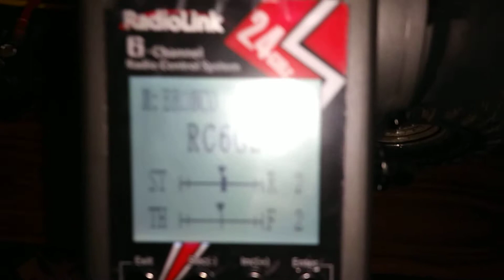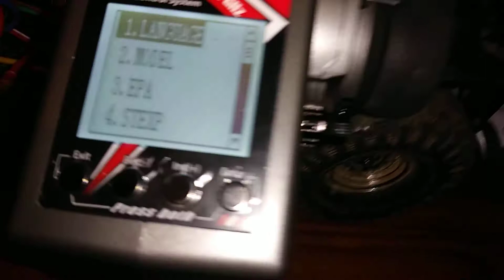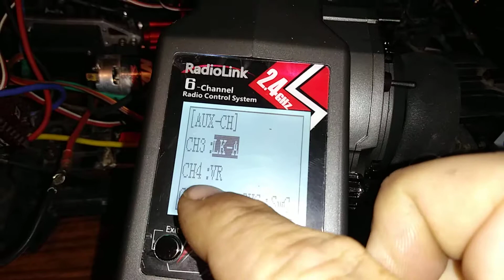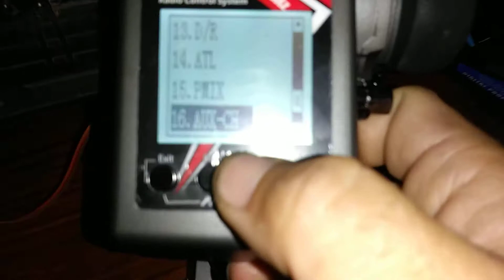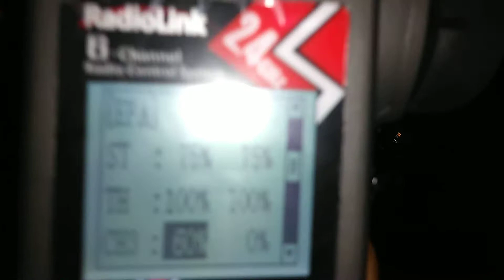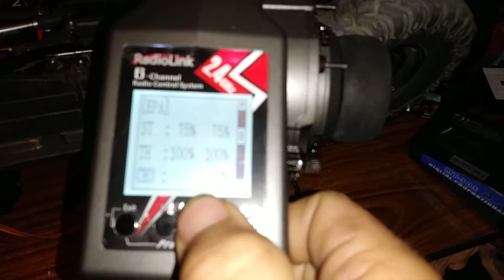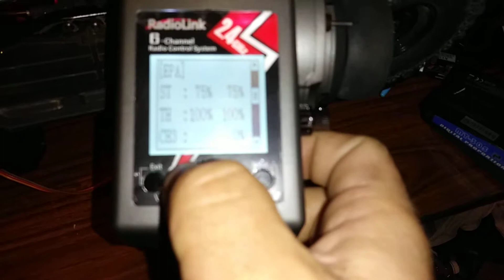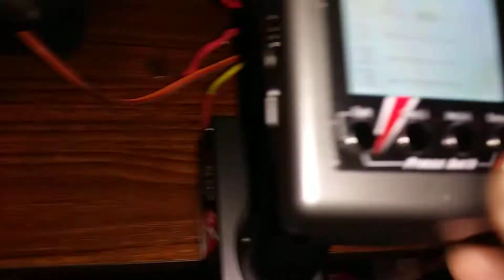2wd and 4wd, traxxas trx4 bronco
how it works, still need little adjustments on it. works better when on its tires.

2020, i got it set right. no grabbin while it's in 2wd, no slippin either. just need new axles and it be rollin in style again

i got speech problems, so don't diss me